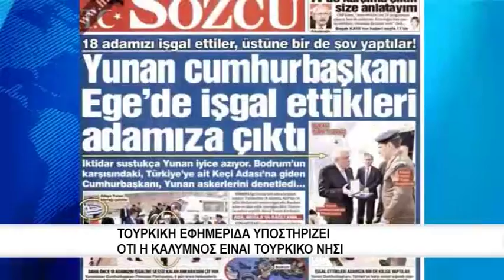Συνελήφθη ο Τούρκος Αξιωματικός μετά την αναστολή ασύλου